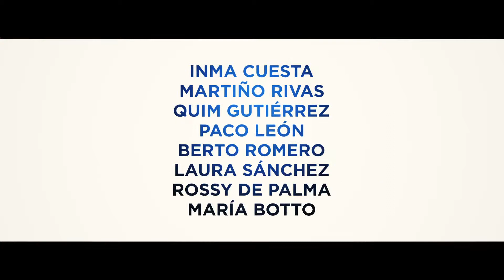3 BODAS DE MAS - Trailer Final HD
Ruth (Inma Cuesta), una joven investigadora de una universidad, asiste a las sucesivas bodas de sus ex, de los que fueron sus "hombres de su vida", sin que ella consiga encontrar a su media naranja. ¿Hay algo peor que tu ex novio se case con otra y te invite a su boda? Sí, que te pase tres veces en un mes, no saber decir que no, y que el único al que consigas convencer para que te acompañe sea tu nuevo becario. Un alérgico al compromiso, un surfista pasado de rosca y un transexual convertido en pibón... Tres ex novios para tres bodas. Un cóctel explosivo para Ruth, que tendrá que enfrentarse a su pasado y decidir con quién quiere compartir su futuro.